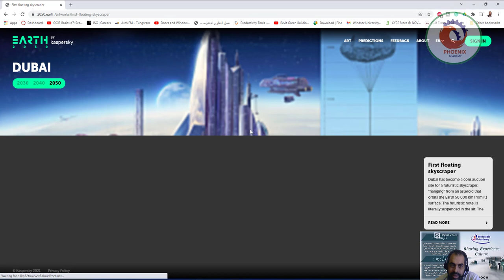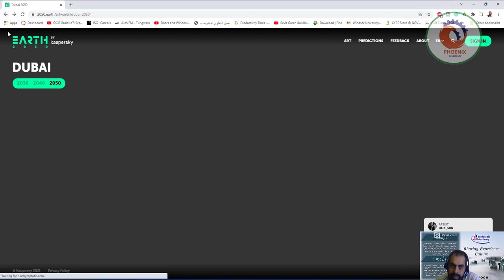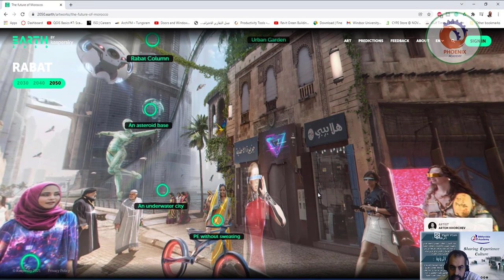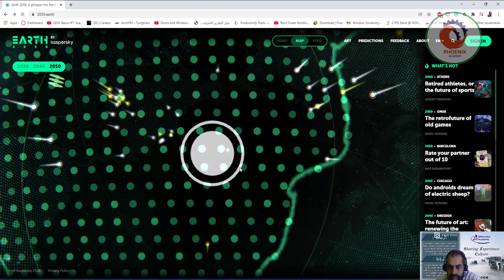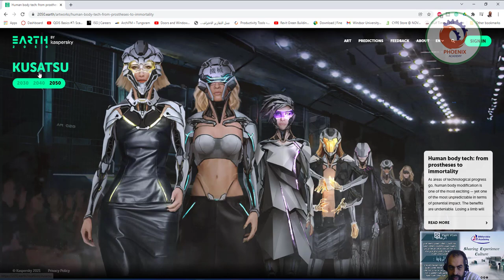شاهد مدينتك عام 2050